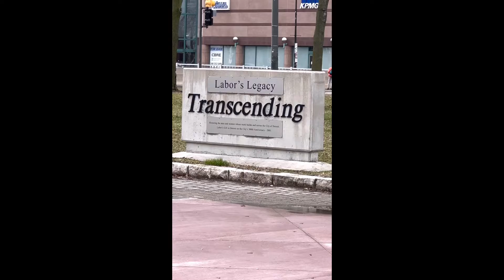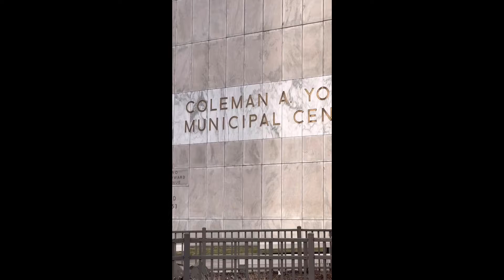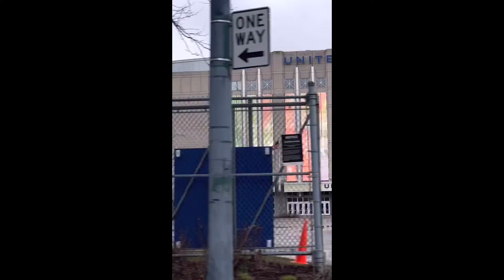BUHAY AMERIKA: MY 29th BIRTHDAY ROAD-TRIP |The West Life